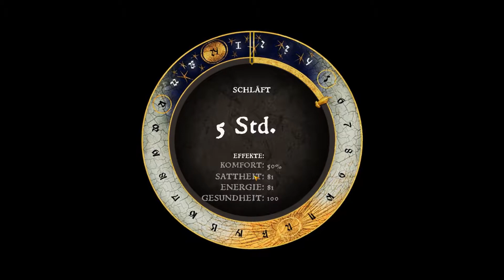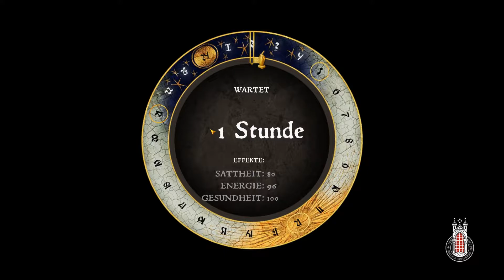KINGDOM COME: DELIVERANCE # 212 🏰 PC | Let's Play 🏰 Wenn alle Stricke reißen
Hermann und Heinrich haben den kühnen Plan ersonnen, die Hinrichtungen des Kuttenberger Henkers zu sabotieren, da somit dieser der Lächerlichkeit preisgegeben wird und Hermann wieder die erste Wahl für Hinrichtungen in Rattay wäre...